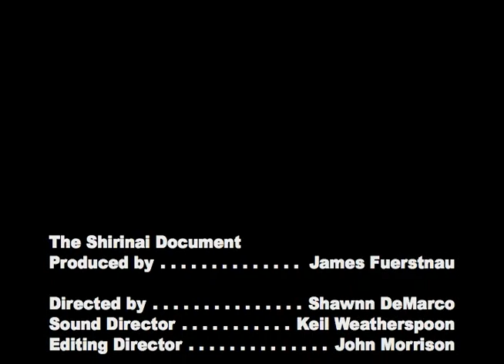The Shirinai Document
An innocent girl is abducted and tortured to gain the location of a mysterious document.